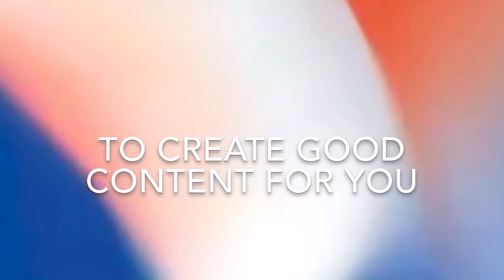Thank you all for My 1000 Subscribers vlog